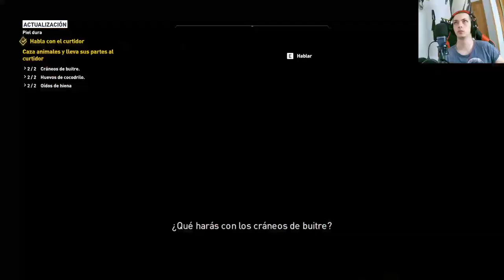Assassin's Creed Origins - Rescate de Meketre en el Río Hambriento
¡Acompáñanos en esta emocionante entrega de Assassin's Creed Origins! En este episodio, nos aventuramos en el peligroso Río Hambriento para rescatar a Meketre del campamento de bandidos del Cañón. Disfruta de la acción, sigilo y emocionantes momentos de la historia en Egipto Antiguo.